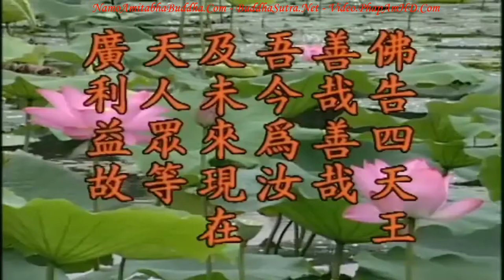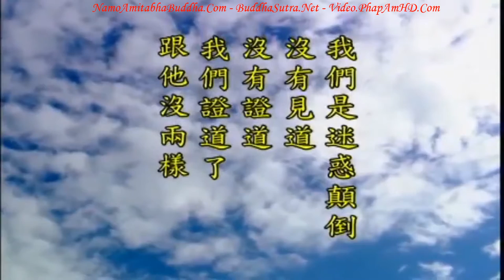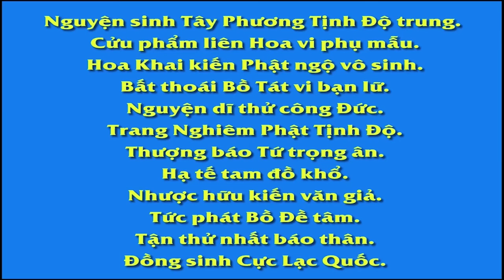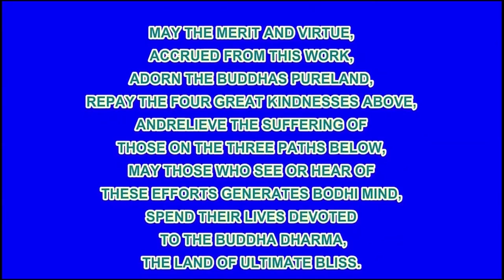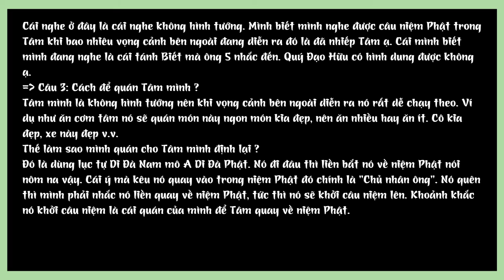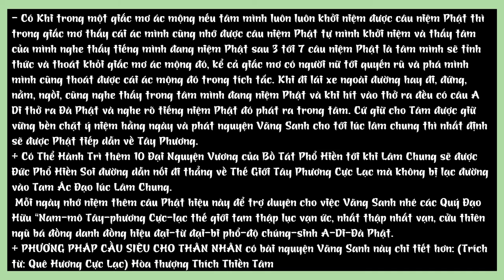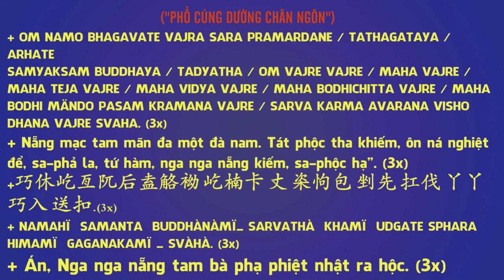TẬP 13, Nếu Chuyển Được Cảnh Thì Cũng Giống Như Như Lai - Địa Tạng Bồ Tát Bổn Nguyện Kinh Giảng Ký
Đây tức là nói ‘y báo chuyển theo chánh báo’. Chánh báo là gì? Chánh báo là tâm, là ý niệm (niệm đầu). Chúng ta thường nói: ‘Dung mạo của chúng ta chuyển theo ý niệm, thể chất của chúng ta chuyển theo ý niệm, hoàn cảnh sinh hoạt của chúng ta cũng chuyển theo ý niệm’. Tâm của bạn tốt thì tướng mạo của bạn đương nhiên sẽ tốt, thân thể của bạn sẽ tốt, hoàn cảnh cư trú cũng tốt, là do tâm chuyển cảnh giới, chẳng phải cảnh giới chuyển tâm. [Khi nói về thời đại] hiện nay, Phật trong kinh thường nói đến chữ ‘điên đảo’, cái gì điên đảo? Người thế gian đều bị hoàn cảnh chuyển, tâm người thế gian bị hoàn cảnh chuyển. Hiện nay tai nạn [gì xảy ra, người ta] đều đổ thừa cho là tai họa tự nhiên, chẳng liên can gì đến con người, đây tức là tâm bị cảnh chuyển, đây là sự sai lầm to lớn.

卍 Namo Amituofo
卍 Namo Amitabha
fb. com/hoathuongtinhkhongkhaithi